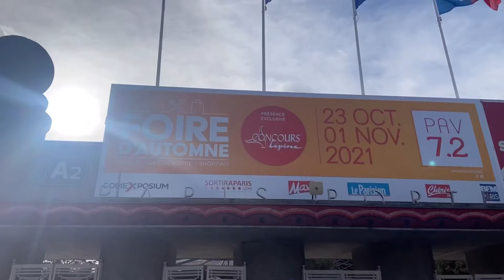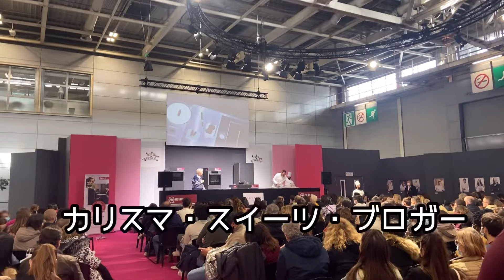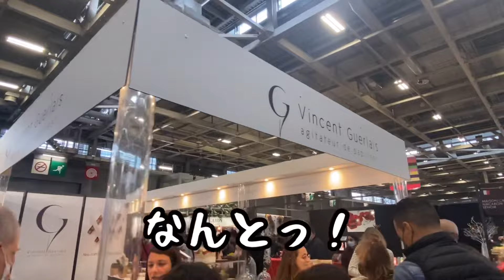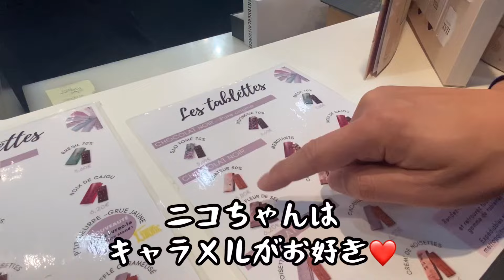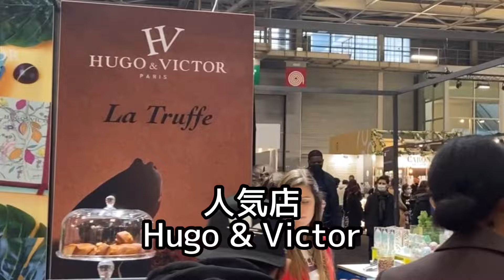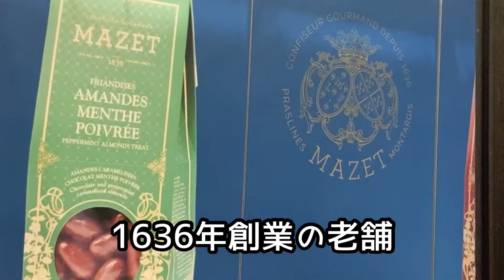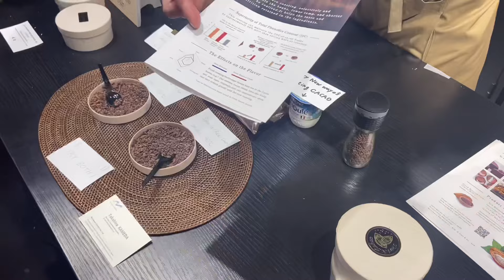【チョコレートの祭典🍫サロンドショコラで大はしゃぎ❣️】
今回は先日開催されたパリのSalon du chocolatに、スイーツ評論家岡魔先生と訪れた際の動画です💕

大はしゃぎするオバサン2人と人混みとチョコレートの回です😅

今回立ち寄ったお店↓

🍞ジンジャーブレッドのお店
Pain d’épices Nicolas

🍫入れ物が可愛いナントのショコラ
Vincent Guerlais

🍫板チョコが有名
Chocolat Bonnat Paris
189 rue du Faubourg Saint-Honoré

🍫ヘーゼルナッツのスプレッド
Noccio Langhe

🍫美人パティシエが作る繊細なお菓子の数々
Delicatisserie par Nina Métayer
Printemps du goût  8階
2 rue du Havre
75009 Paris

🍫プラリネが有名
Mazet

🍫チョコレートも美味しいけどブリオッシュが美味
Pralus (パリ市内に３件)

-35 rue Rambuteau
-9 rue Bachaumont
-44 rue Cler

🍫日本人ショコラティエさんのお店
Les Trois Chocolats
45 rue Saint-Paule
75004 Paris

🍫ブルターニュのサンマロのショコラティエ
Carré Chocolat Pascal Pochon

🍫本型の箱に入ったお洒落なチョコレート
Higo&Victor
40 boulevrd Raspail
75007 Paris

🍫パリのメトロのタイル型板チョコが可愛い
Petits Carreaux de Paris
6 rue Rémy Dumoncel
75014 Paris

Enchantée !
頭の大きいイケメンのフランス人夫と、お生意気な9歳の娘とのロワイヤルじゃない３人暮らし👨‍👩‍👧

フランス語にはFlâner(目的もなくブラブラすることを楽しむ)という言葉があります。小ネタをはさみつつ、パリやフランスの地方の街をflânerしたり、美術館やモニュメントを見学したり、お勧めのお店に立ち寄ったり…
日本から、世界の何処かから…パリ時間をお楽しみ頂ければ幸いです。